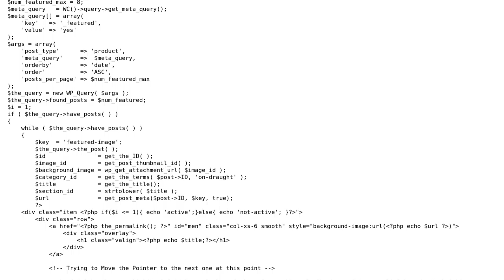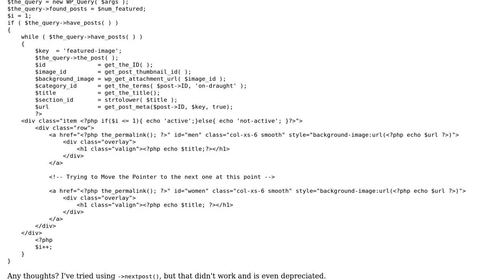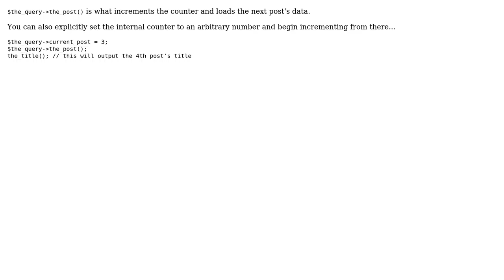Wordpress: Moving the array pointer inside a WP_Query while loop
With thanks & praise to God, and with thanks to the many people who have made this project possible! | Content (except music & images) licensed under CC BY-SA | Music | Images & others | With thanks to user Milo user Gabriel user Anthony Atang and the Stack Exchange Network Trademarks are property of their respective owners. You are responsible for your own actions.